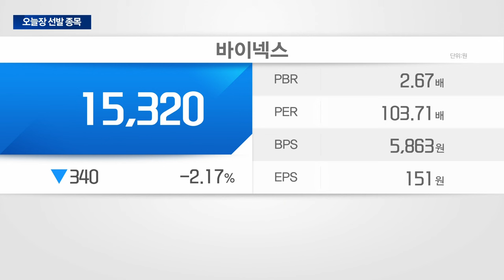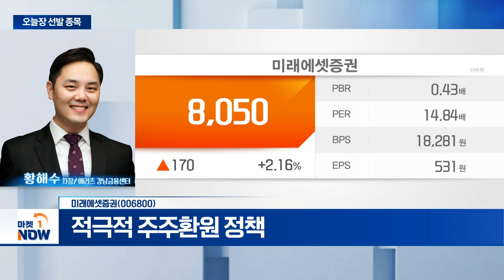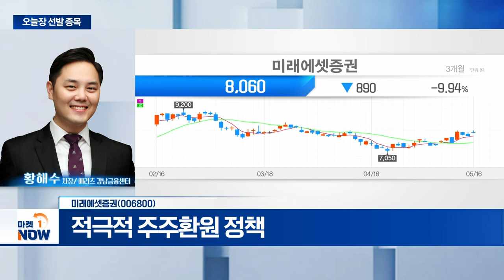미래에셋증권... 올해 꾸준한 실적 회복 예상 | Market Now (20240516)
- 1분기 시장 예상치 부합 실적 발표
- 올해 꾸준한 실적 회복 예상
- 적극적 주주환원 정책
- 밸류에이션 리레이팅 가능성